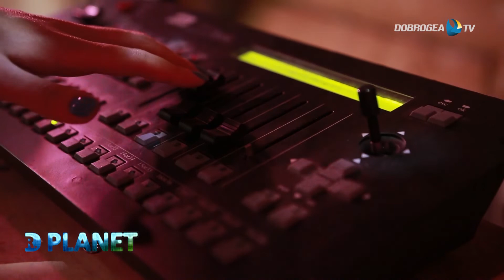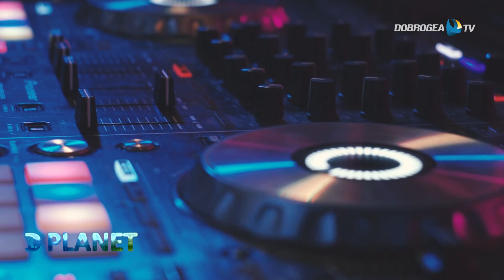Dr PLANET 19 iulie 2022 - Antropologie și muzică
Pentru acestă ediție am fost inspitat de un eveniment muzical și social la care am participat. În ultimele decenii am fost martori la transformări vizibile ale oamenilor. Cu fiecare generație umanitatea se schimbă. Devenim mai masivi, mai sedentari, ne adaptăm la noile obiceiuri alimentare și de viață. Asistăm la modificări pe care dacă le conștientizăm la timp, am putea să le folosim în favoarea noastră.
Dr PLANET într-un demers de antropologie aplicată, într-o atmosferă simpatica de festival de muzică.
Vizionare interesantă!
Realizator Adrian Bîlbă